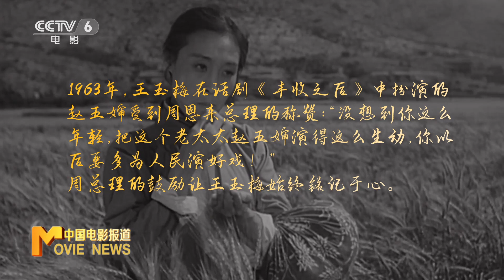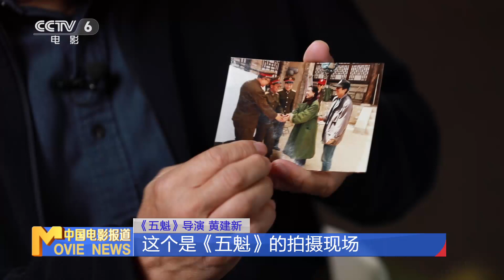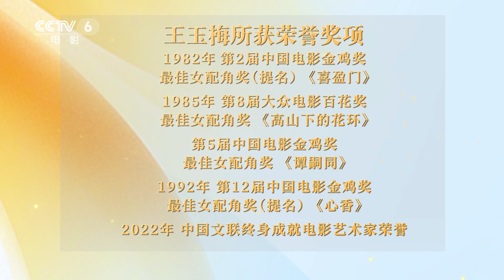回顾中国文联终身成就电影艺术家王玉梅银幕经典形象